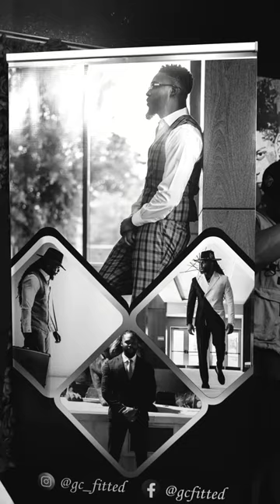Cigars and cameras